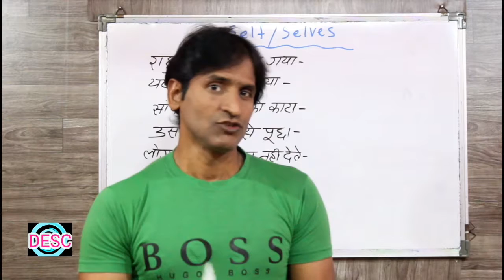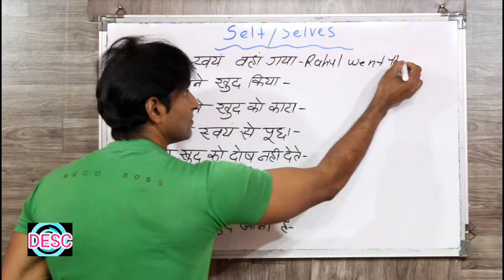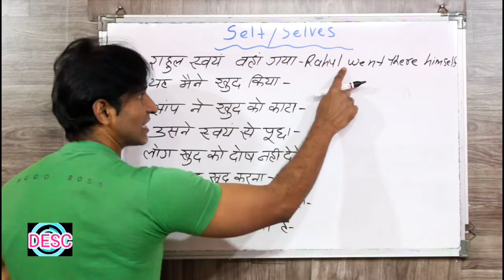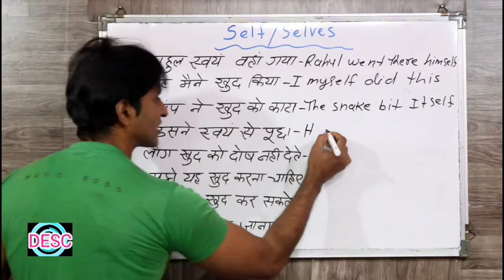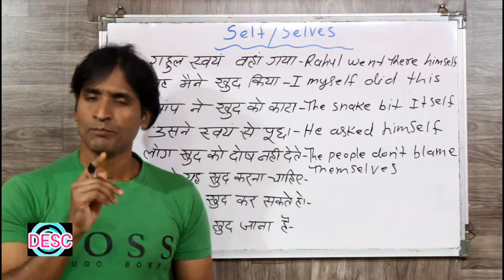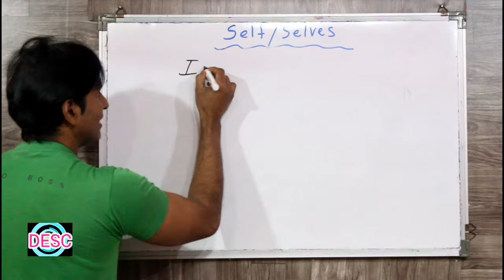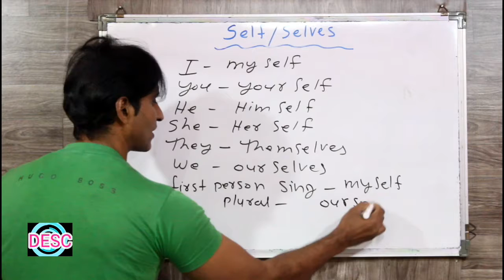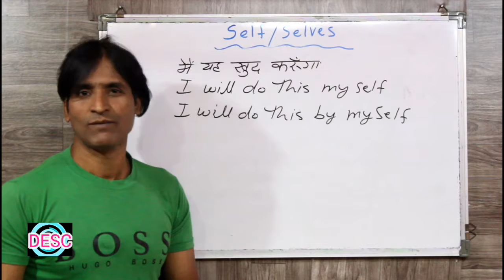CLASS 126 USE OF SELF AND SELVES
dosto ye hamara education channel hai jisme english asaani se sikhne ke tarike bataye jaate hai aur hamara har video step by step hota bilkul ek real class ki tarah dosto agar aapko achha lage toh like karna share karna comment karna aur mere channel ko subscribe kar dena agar aap english sikhna chahte hai toh deva english spoken class ka regular video dekhiye ENGLISH SIKHNE KA SABSE ASAN TARIKA english kaise sikhe hindi se english kaise sikhe